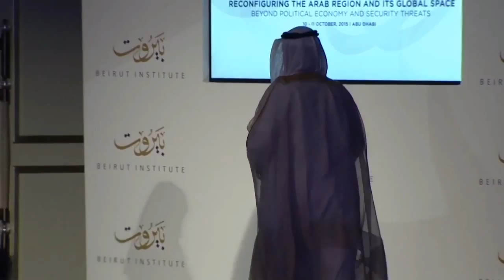Opening Ceremony of Beirut Institute Summit in Abu Dhabi